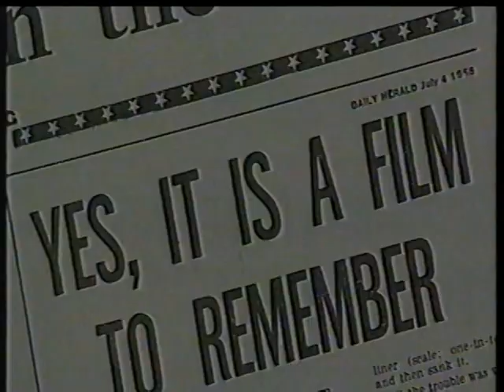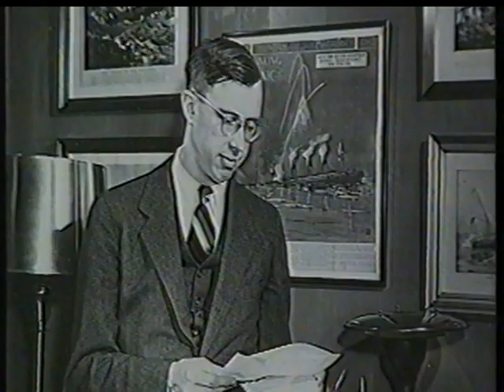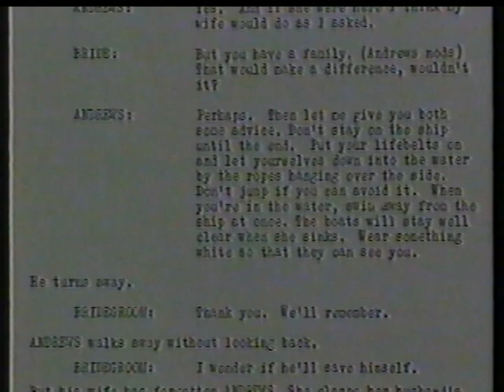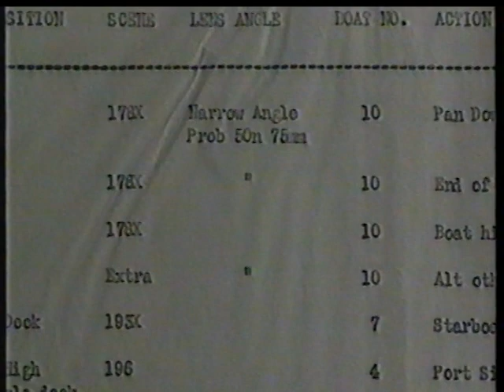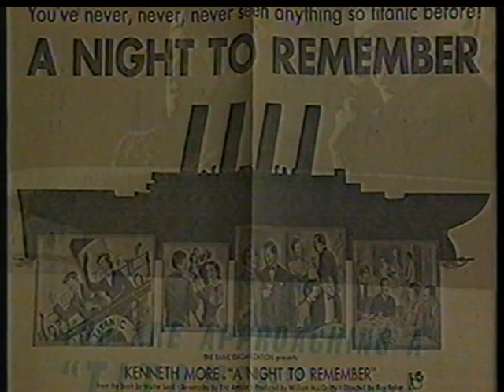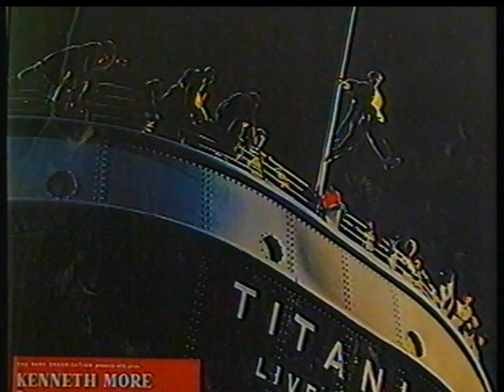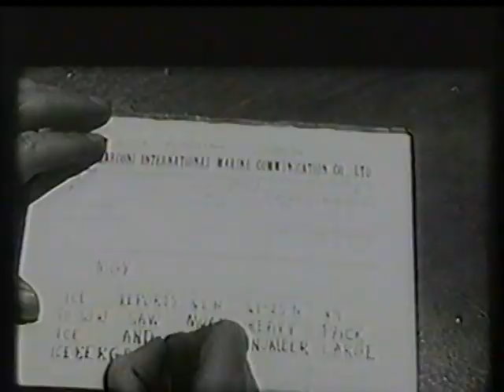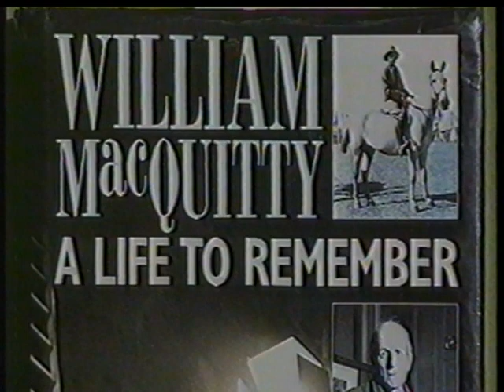The Making of 'A Night to Remember' (1993 UK Documentary)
Using still images from the films production, archive film footage, and behind the scenes home movie footage filmed by William MacQuitty, this programme documents the making of one of Rank Film Productions most expensive films of the 1950's

 'A Night to Remember', is about the sinking of RMS Titanic in April 1912.
The film was produced by William MacQuitty who, as a small child, witnessed the building & launch of the leviathan and directed by Roy Baker.

Broadcast: BBC 2, Thur. 14 April 1994.

Transfered from VHS tape (off air recording)